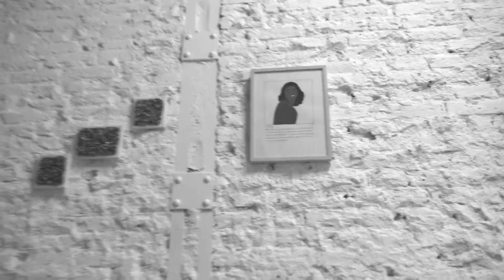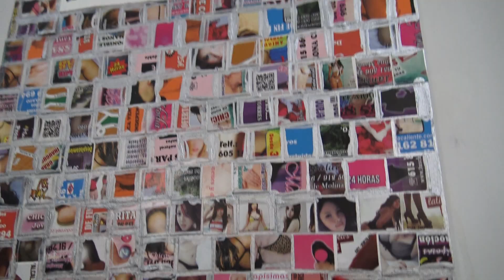SOMOS O NO SOMOS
¿Qué ocurre cuando en una exposición el artista se convierte en el comisario y los comisarios en artistas? Esta es la propuesta del artista Omar Jerez que ha reunido a siete comisarios para que sean los artistas de su peculiar proyecto comisariado: SOMOS O NO SOMOS